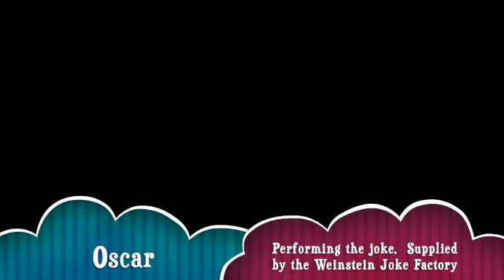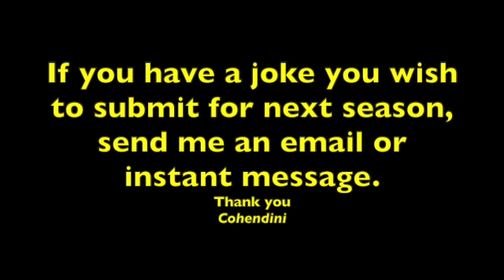Magic Trick & Joke S 2 Ep 10a SD 480p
Magic Trick & Joke of the week S 2 E 10